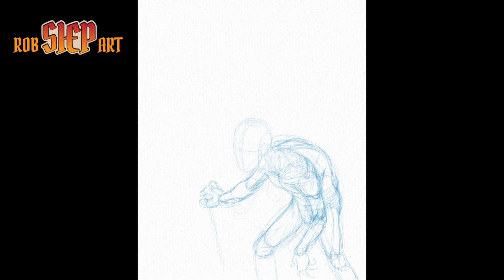Beggars - Dungeons & Dragons - Pathfinder - Khaos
Just another timelapse. I was pretty proud of this one. Now on to the next...